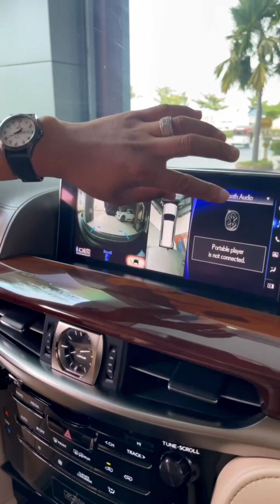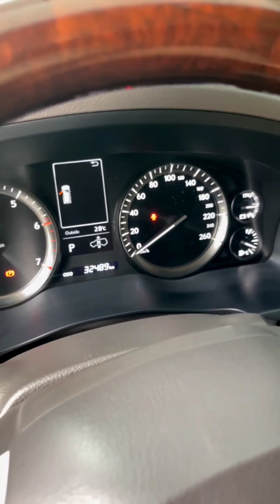ឡានថ្មីខ្ចីស៊ីន១ជុំ Lexus LX 570 2017 Up 2020 Kuro (Arab) | BS Bunheng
ស្តុកថ្មី! ធានាឡានថ្មីខ្ចីស៊ីន១ជុំ.
Lexus LX 570 2017 Up 2020 Kuro (Arab)
Price. $12x xxx (តម្លៃចុះជូនមើលឡានផ្ទាល់)
√ ប្រវត្តិ : ឡានមូលទឹកថ្នាំស៊ីន១ជុំ អត់បុក អត់ប្ដូពណ៏ អត់ច្រេះ ខ្ចៅខ្ចងថ្មី ។
√ ធានាលើម៉ាស៊ីននិងប្រអប់លេខ១ខែ.
√ ធានាលើការជួសជុលរយៈពេល១ខែ
លោកអ្នកអាចបង់រំលស់បាន. កាប្រាក់ត្រឹមតែ 1.08 ក្នុង1ខែ
រឺ ក៏ យកឡានចាស់មកដោះដូរក៏បាន

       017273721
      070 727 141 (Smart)